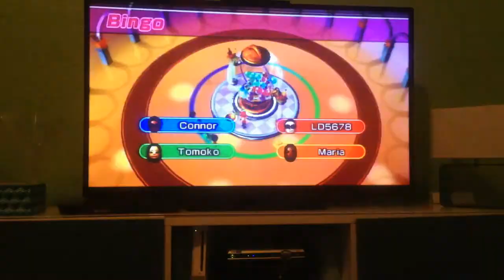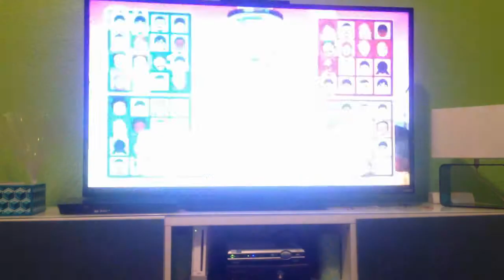Lets Play Wii Party: Bingo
In this good episode of vast gaming, Chibi and Luigi battle it out the old fashion way. BINGO.